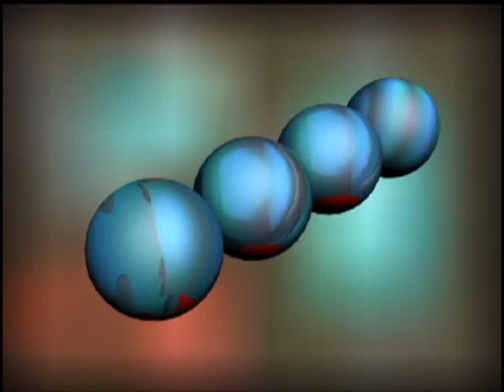anno nuovo 2009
video augurale